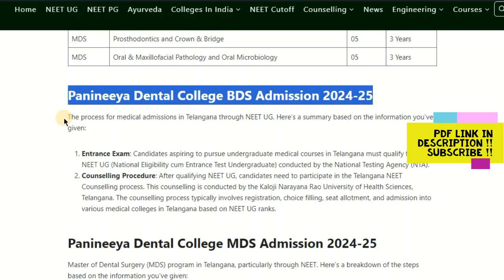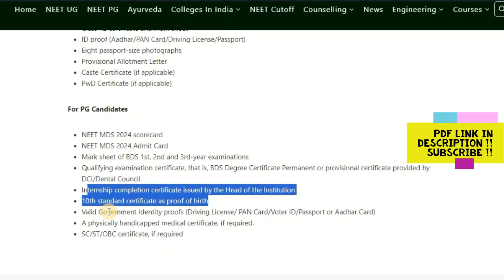Panineeya Dental College 2024 Best College Admission, Courses, Fees, Cutoff, Intake etc.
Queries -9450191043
Panineeya Dental College
Panineeya Institute of Dental  Sciences & Research Centre, also known as Panineeya Dental College, is a private dental college in Hyderabad, India. It was established in 2003, is affiliated with Kaloji Narayan Rao University of Health Sciences in Warangal, and is approved by the Dental Council of India and the Government of India.

Panineeya Dental College Summary
The information about Panineeya Institute of Dental Sciences and Research Centre presented in a given below:

Aspect Details
Name of Institute Panineeya Institute of Dental Sciences and Research Centre
Popular Name Panineeya Dental College Hyderabad
Institution Type Private
Exam NEET UG, NEET PG
Ranking Good
Approved by Dental Council of India
Conducting Authority Narayana Rao University of Health Sciences, Telangana
Courses Offered BDS, MDS
Gender Co-ed
Faculty Count 115
Category Dental College in Telangana